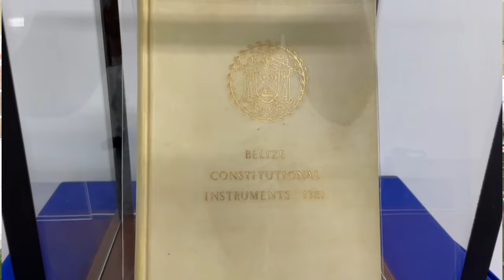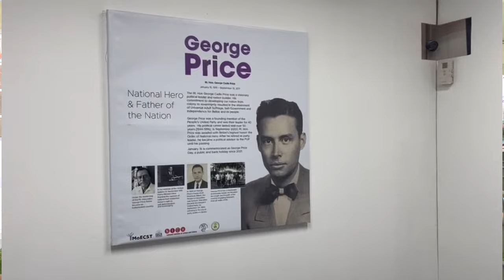Museum of Belize Unveils Premier George Cadle Price's Pre-Independence Speeches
After making its way south of the Jewel, the Let Belize Live: Speeches of the Premier is in Belize City. Today, the Museum of Belize unveiled a collection of pre-independence speeches written by the Right Honourable George Cadle Price. It is the fourth launch of the traveling exhibition that celebrates Belize’s independence and highlights Price’s role in the movement. Price led the nation to independence in 1981 and is considered the “Father of the Nation.” Minister of Education and Culture Francis Fonseca explained that the September celebrations we know, and love would not have been possible without the Premier’s passion and love for his country.

The exhibit will be on display for two weeks and is free of charge.